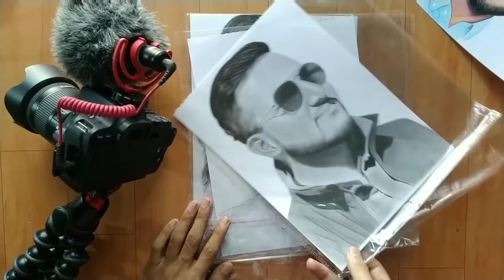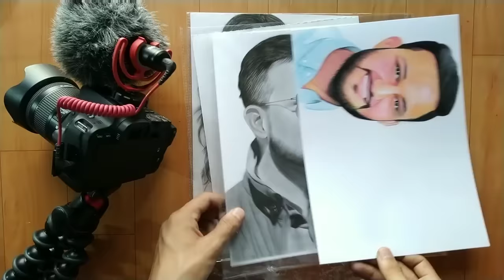Bought Joby Gorillapod 😍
hit likes.

hit likes.